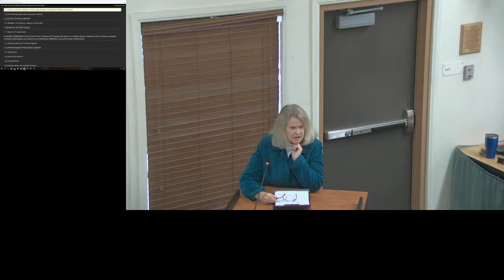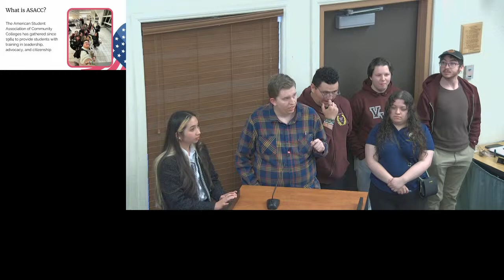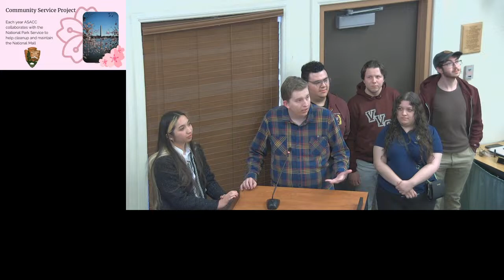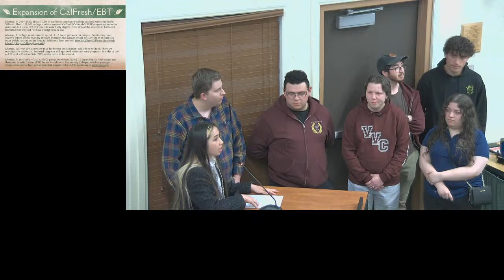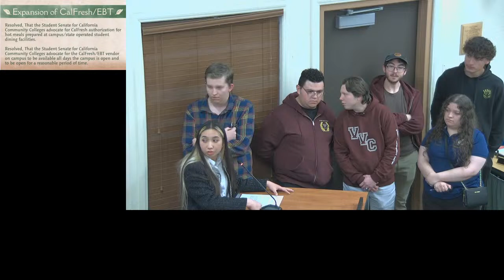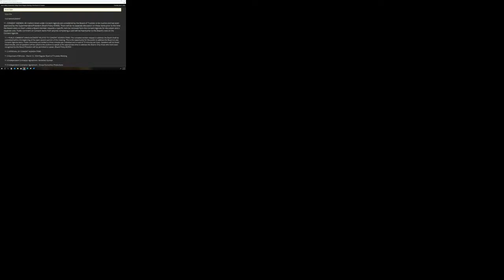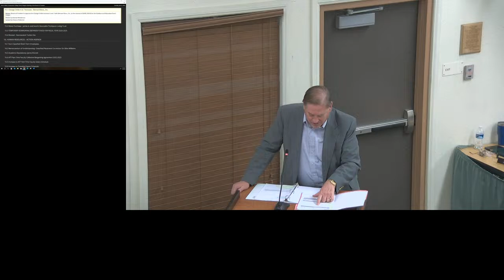Victor Valley College Board Meeting April 9, 2024